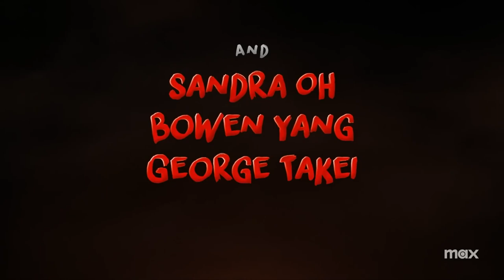GREMLINS: Secrets of the Mogwai , Trailer, 2023, Gizmo, Joe Dante, Steven Spielberg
Today, we're excited to share: GREMLINS: Secrets of the Mogwai , Trailer, 2023, Gizmo, Joe Dante, Steven Spielberg